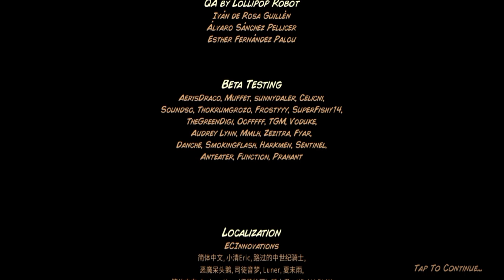Kingdom Rush 5 Alliance - all bosses + ending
Halo teman teman, hari ini aku main game Kingdom Rush 5: Alliance

Tentang Kingdom Rush 5

00:00 Goregrind
01:26 Corrupted Denas
03:48 Seeress Mydrias
07:56 The Overseer
09:23 Ending